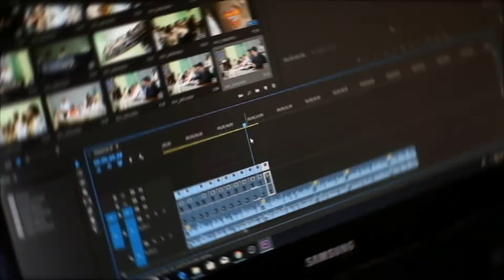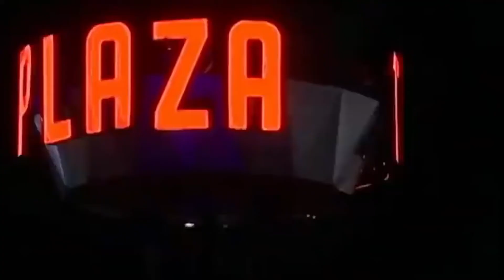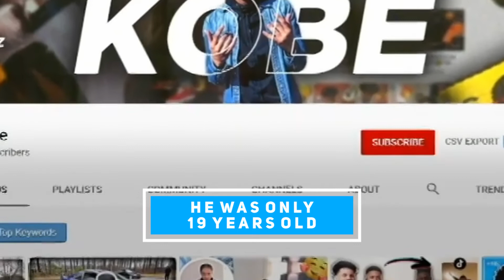These 10 YouTubers PASSED AWAY Too Soon! (RIP)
In this video, we break down (Insert title here).